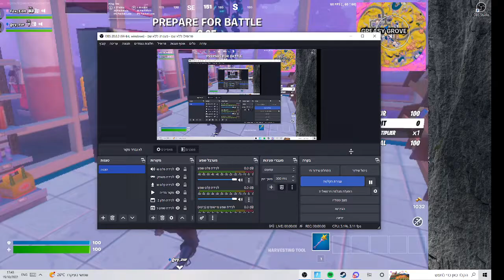פורטנייט החזרתי את חזר שלי לפרטנייט